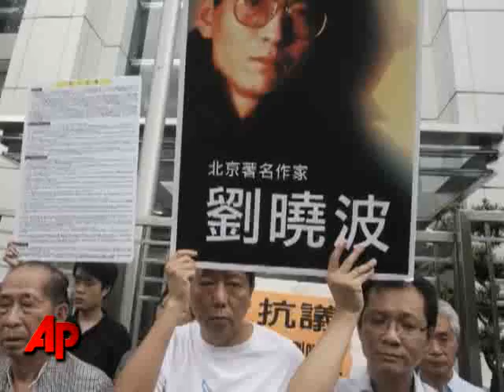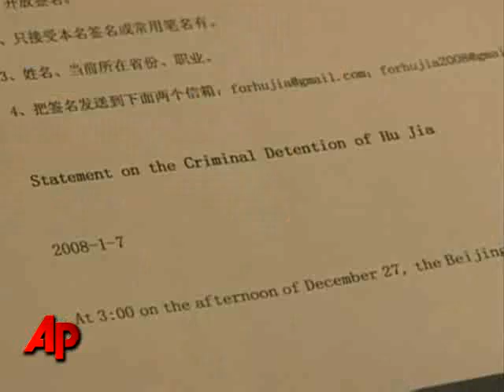Chinese Dissident Wins Nobel Peace Prize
Imprisoned Chinese dissident Liu Xiaobo won the 2010 Nobel Peace Prize on Friday for "his long and non-violent struggle for fundamental human rights", a prize likely to enrage the Chinese government.  (Oct. 8)